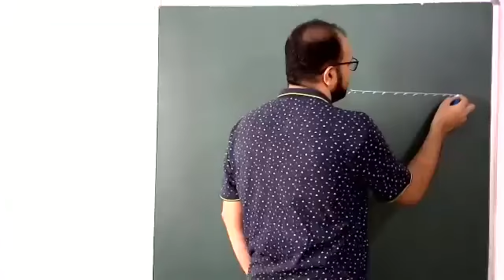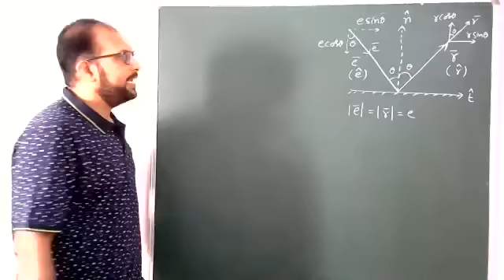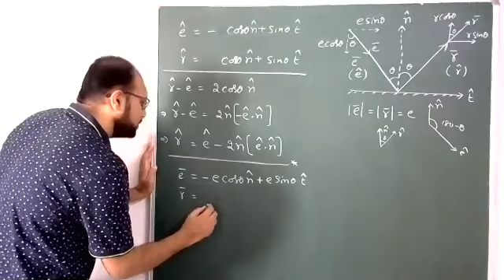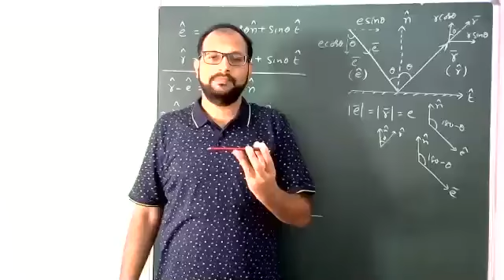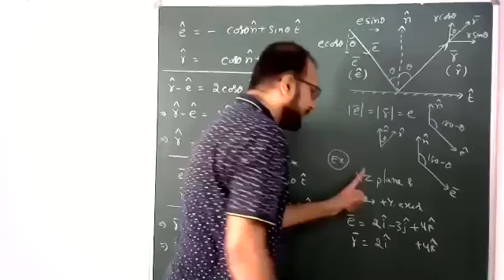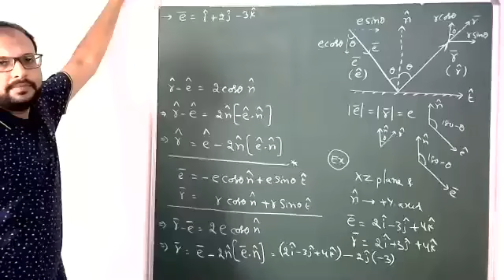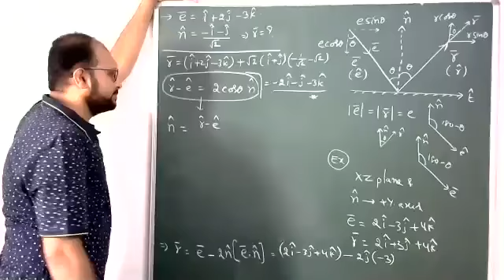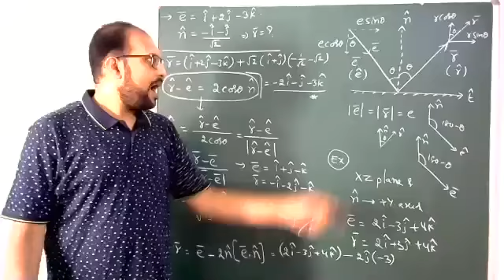GEOMETRICAL OPTICS CLASS 5 VECTOR FORM OF REFLECTION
VECTOR FORM OF REFLECTION